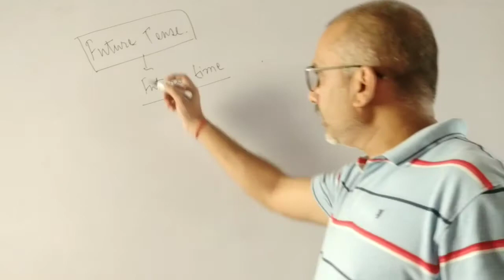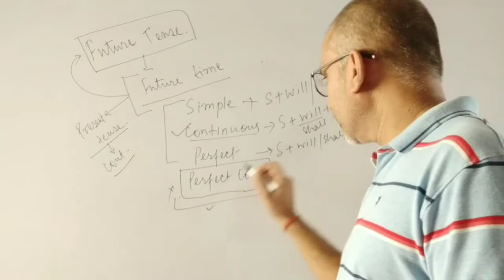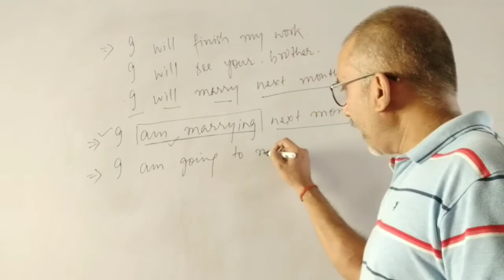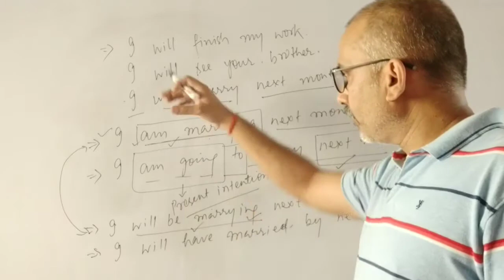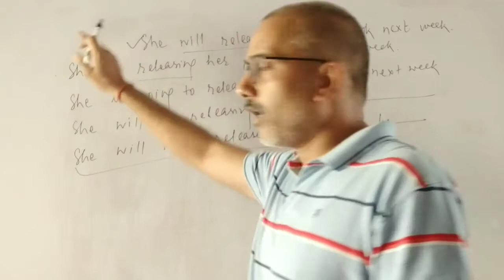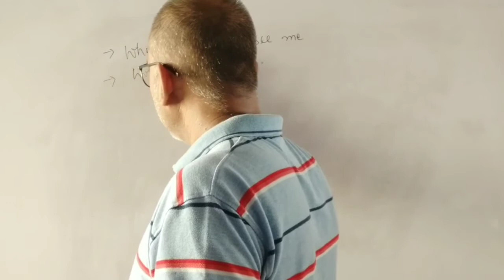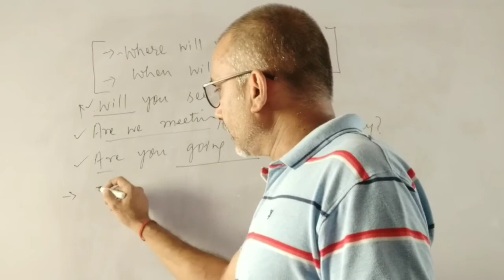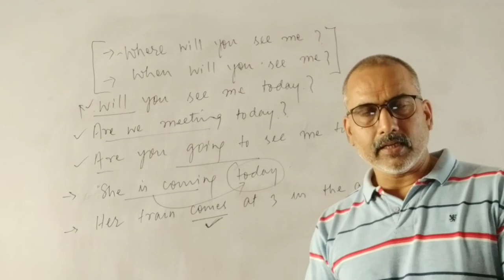Learn English with me | application of tenses to improve speaking skill -3 future tense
proper application of tenses improve your English speaking skills so in this session you will learn application of future tense and present continuous tense with future time adverbs in every day speech and you will also learn difference in meanings of these two tenses